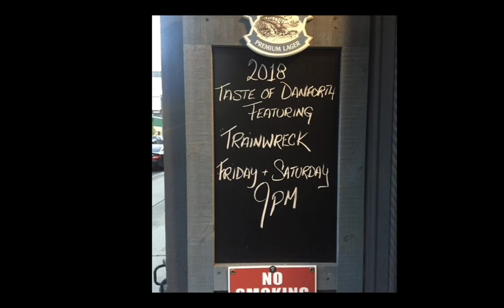TRAINWRECK 10th anniversary slideshow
Lovingly assembled by TW member Stephanie Baptist, this is a 15-minute ride through 10 years on the tracks. Over 200 photos and memories of our 100+ gigs, with cameos and guest appearances throughout! To all of our fans and family who have supported us over the years, we thank you - from the bottom of our loud, throbbing heart.